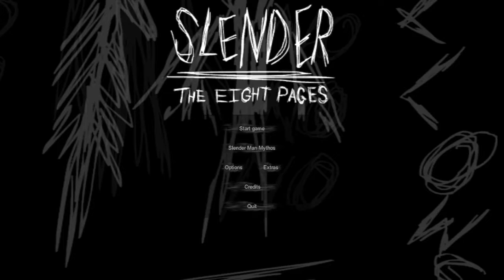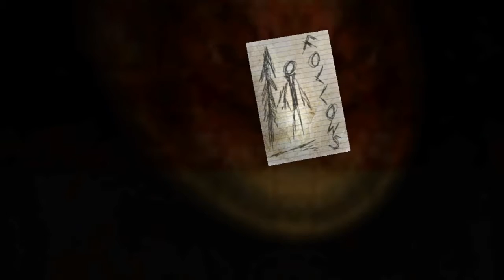JESUS CHRIST! | Slender: The Eight Pages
Hey guys! So I'm back and more awkward then ever :3